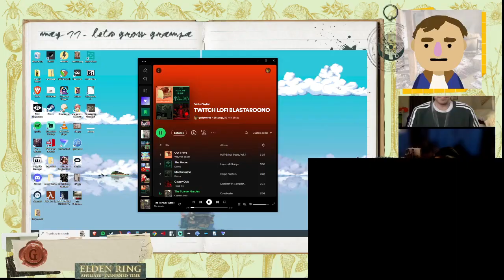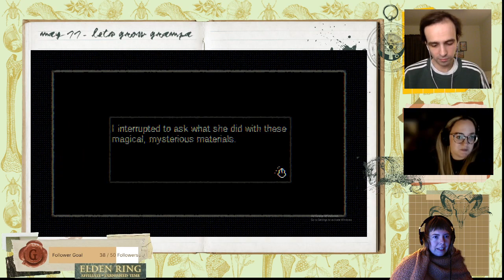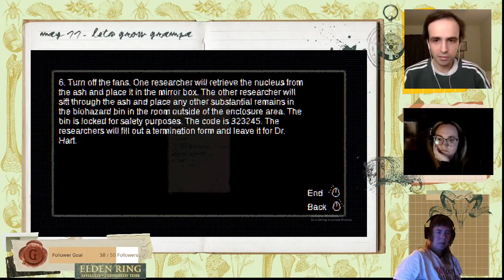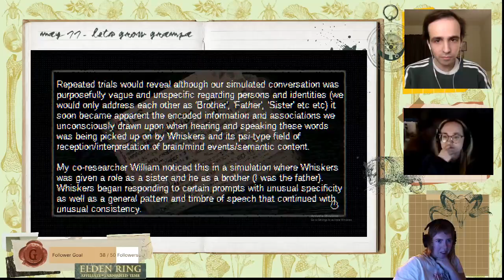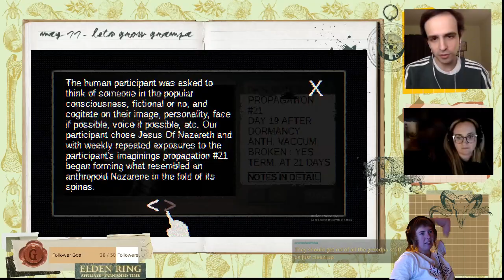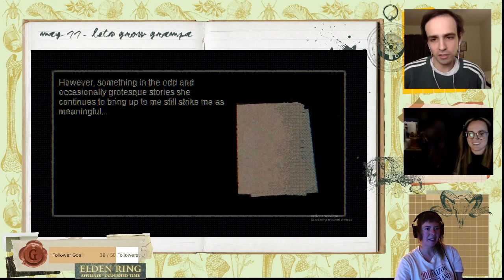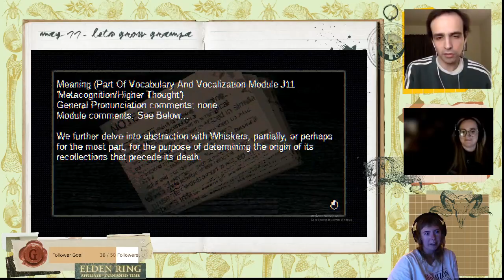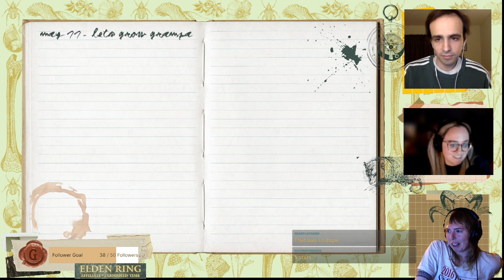ghoulfriendz play growing my grandpa!